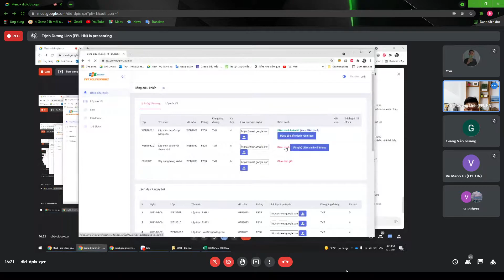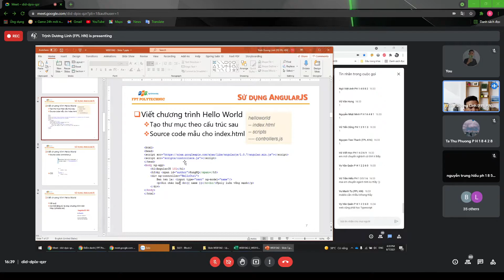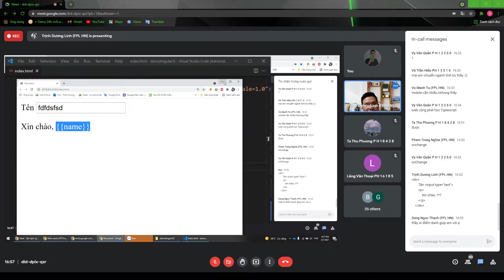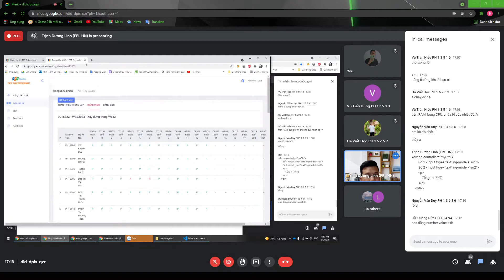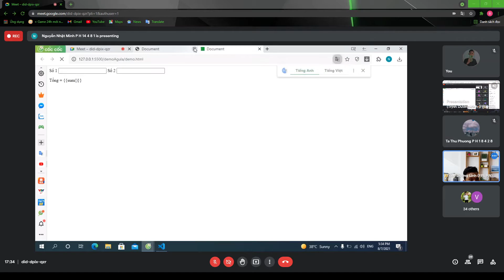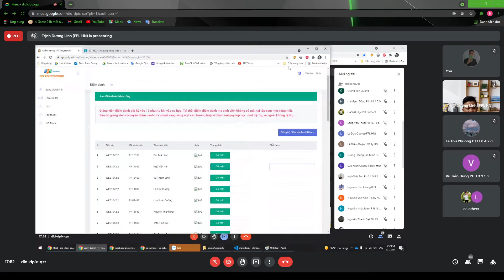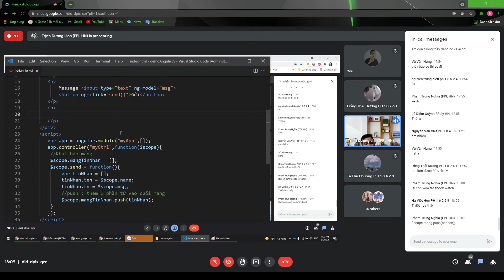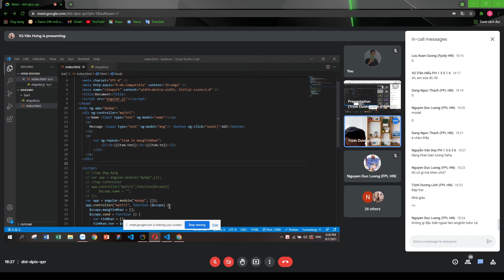Lập trình JS cơ bản - BH15 - Giới thiếu sơ qua về Angular